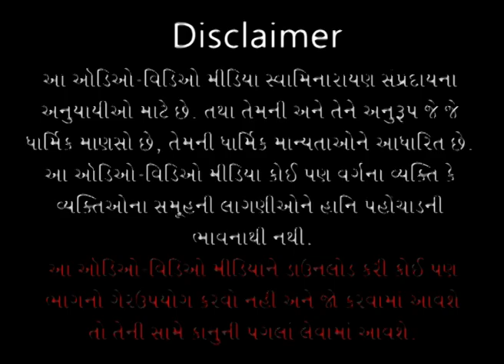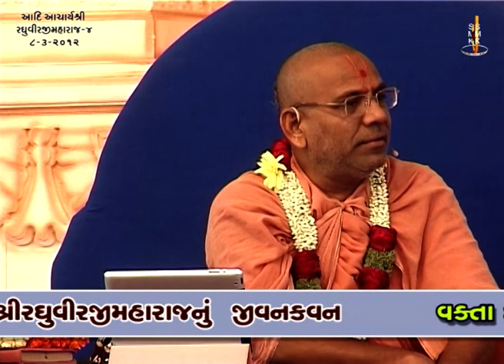Aadi Acharya Shree Raghuvirji Maharajnu Aakhyan - 04 | 08 Mar 2012 | Pu.Gyanjivandasjiswami - Kundal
Title: Aadi Acharya Shree Raghuvirji Maharajnu Aakhyan - 04
Guj. Title: આદિ આચાર્યશ્રી રઘુવીરજી મહારાજનું આખ્યાન - ૦૪
Granth Name: Acharya Shree Raghuvirji Maharajnu Aakhyan
Type: Katha
Category: Aakhyan
Orator: Pu. Gyanjivandasji Swami - Kundaldham
Sabha Type: Evening Sabha
Event Name: Aadi Acharya Shree Raghuvirji Maharaj Dwishatabdi Janmjayanti Mahotsav
Event Date: 08 Mar 2012
Location: Swaminarayan Mandir, Vadtaldham

Playlist Name: Aadi Acharya Shree Raghuvirji Maharaj | Jivankavan | Pu. Gyanjivandasji Swami - Kundaldham